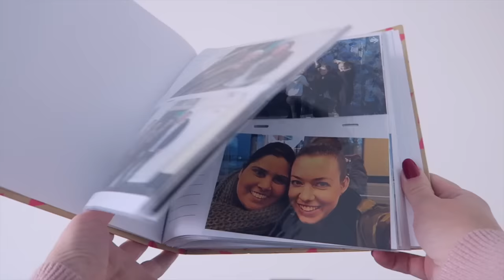BUDGET SHOPLOG OKTOBER 2016 // PRIMARK, WIBRA, ROMWE, ACTION ETC. | ♥ iamtheknees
Wat vinden jullie van deze stijl shoplog? Erg benieuwd! :) xoxo

SHOP de items van Romwe & KORTINGSCODE:
RWIamtheknees60

Afgelopen maand heb ik weer heel wat budget aankopen gedaan onder andere bij Primark, Wibra, Action, Xenos en online bij Romwe.com. Wat is jouw favoriete item en ga je zéker ook kopen? Dankjewel voor het kijken! Tot volgende week om 16:00 ♥

Als je mij liefdesbrieven wilt sturen♥:
t.a.v. iamtheknees
Passeerdersgracht 18
1016 XH Amsterdam

Halloi! Ik ben Denise, ik kom uit Rotterdam en ik maak op mijn YouTube-kanaal wekelijks de serie 'Fashion Dilemma's'. Elke dinsdag om 16:00 uur verschijnt er een nieuwe aflevering. Verder houd ik veel van reizen en zul je geregeld een aflevering van mijn reisserie 'Tuesday Travel Guide' voorbij zien komen. In de playlists die ik heb gemaakt kun je alvast wat eerdere afleveringen checken. Dankjewel voor het bezoeken van mijn kanaal ♥